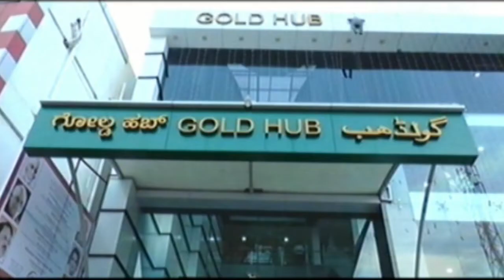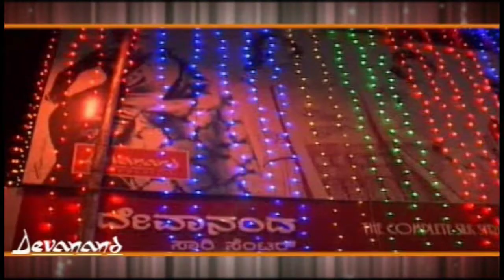ಕಲಬುರಗಿಯ ಎಸ್.ಬಿ ಕಾಲೇಜು ಸಂಭಾಗಣದಲ್ಲಿ ಮಧುರ ಮಧುರವಿ ಮಂಜುಳಗಾನ ಸ್ಪರ್ದಿಗಳ ಆಯ್ಕೆ